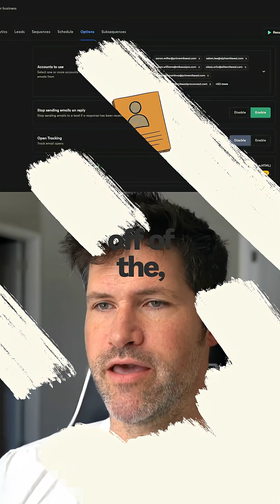Shocking Secret to Effective Email Campaigns Revealed! Must-See Tool Inside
🔧 I install private AI infrastructure for service businesses so they stop renting SaaS tools and actually own their systems, data, and workflows.

If you want to hire it done or see how it works, start below 👇

⚙️ OPERATOR PROOF / EXPERIMENTS I’VE RUN

These are real systems I’ve deployed, tested, or broken so clients don’t have to.

🧱 PRIVATE INFRASTRUCTURE (NO SUBSCRIPTIONS)

This is where I differ from 99% of AI YouTube.

🧠 STRATEGY & FRAMEWORKS (EXECUTION-FOCUSED)

These explain how I think and operate, not “how to learn AI.”

🚀 WANT THIS INSTALLED FOR YOU?

If you’re a service business and want:

AI handling leads

Automation replacing SaaS

Infrastructure you actually own

📌 WHO THIS CHANNEL IS FOR (BOTTOM FILTER)

✔ Business owners
✔ Operators
✔ Agencies
✔ People who want it done, not taught

❌ Tool collectors
❌ Course hoppers
❌ “Just learning AI”